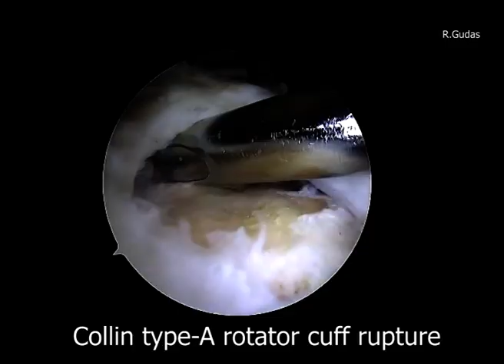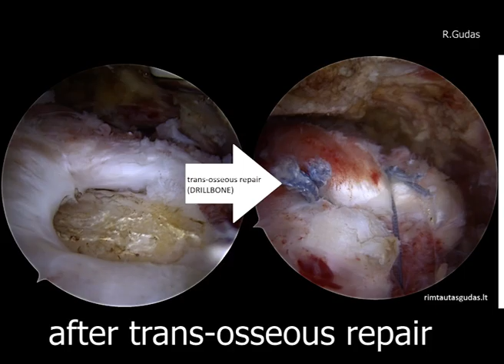Besraigtė (Trans-osseous) peties rotatorių sausgyslių rekonstrukcija – minimaliai invazyvi (R.Gudas)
Besraigtė peties rotatorių sausgyslių rekonstrukcija – inovatyvi plyšusių peties sausgyslių rekonstrukcija, kurios metu nebenaudojami (į žastikaulį nesukami) inkaruojantys sraigtai.
Vaizdo įrašo tikslas - edukacinis, todėl jis niekaip neatstoja asmeninės konsultacijos su gydytoju